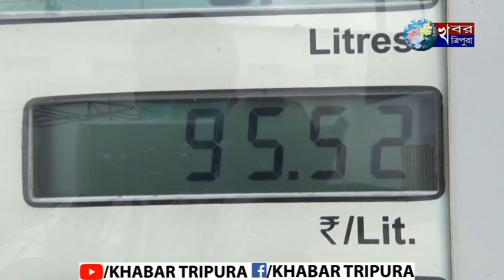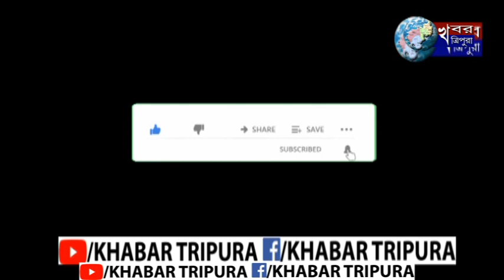রাজ্যেও ১০০ ছুঁই ছুঁই পেট্রোল